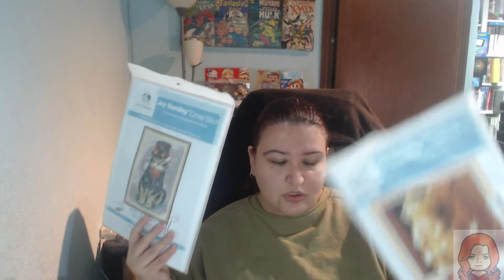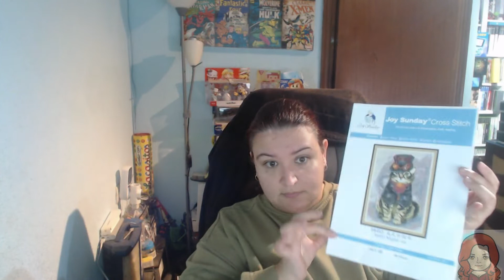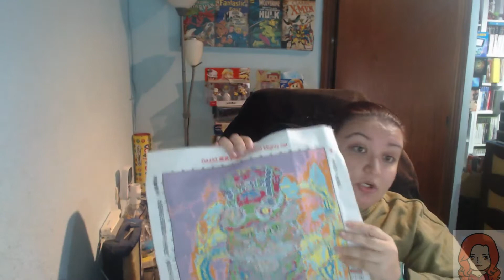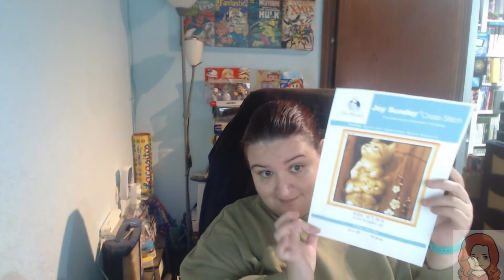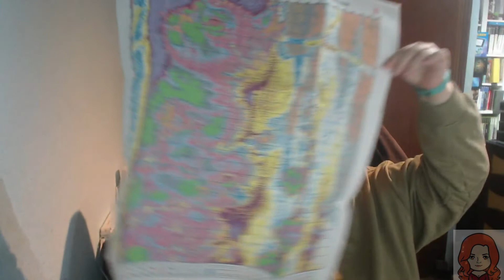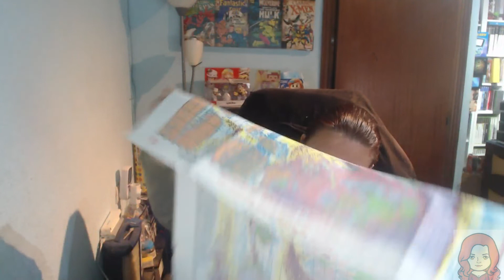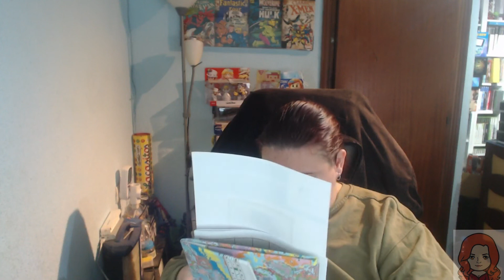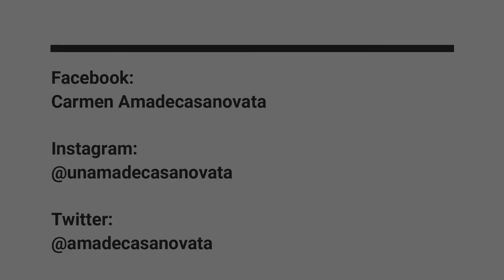Colaboración con Ecoolbuy